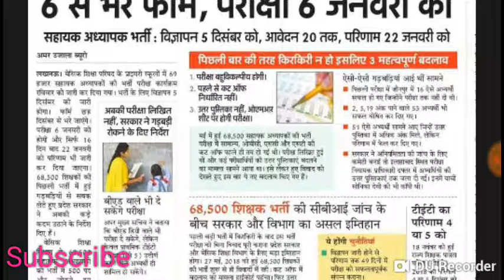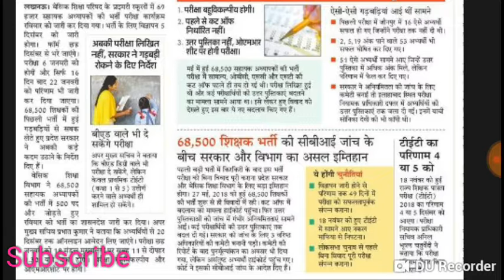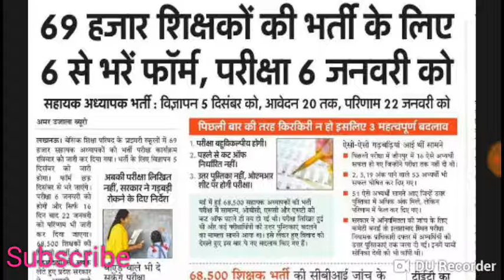टीचर्स की इतनी बड़ी भर्ती | 69000 पदों पर होगी भर्ती | आवेदन 6 दिसम्बर से